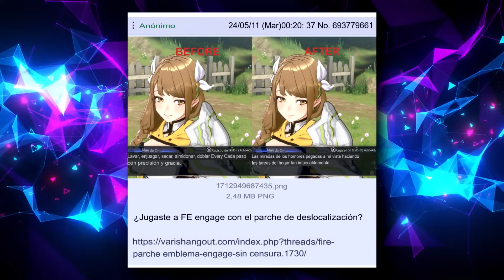ASÍ DEBE SER LARA CROFT | DRAGON AGE EN CADA DIÁLOGO HAY UN SOY N0BINARI0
00:00 | Intro
00:34 | Que paso con Chris Tyson
02:38 | La IA crea personajes atractivos y sexy
06:11 | Asia crea mejores personajes negros que occidente
08:42 | Descolizacion en FE
10:19 | Así debería ser LARA CROFT
11:45 | Personaje principal de Dragon Age no para de repetir que es no binario
14:14 | Si o no?